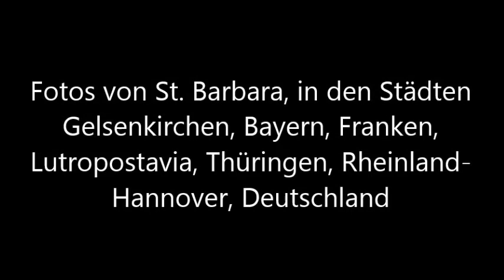Fotos von St. Barbara in Deutschland - صور للقديسه برباره في دوله المانيا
Fotos von St. Barbara, in den Städten Gelsenkirchen, Bayern, Franken, Lutropostavia, Thüringen, Rheinland-Hannover, Deutschland
صور للقديسه برباره في دوله المانيا